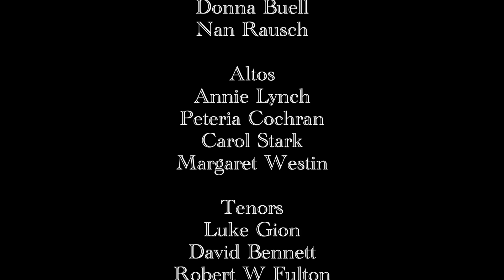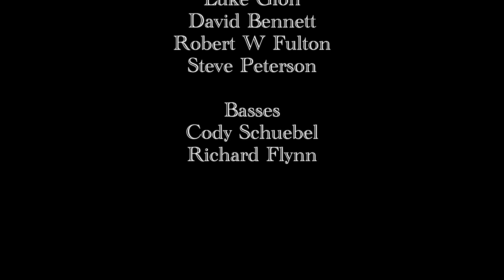"How Great Our Joy" - Virtual Choir from White Bear Lake UMC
White Bear Lake United Methodist Church's Chancel Choir virtually performing Craig Courtney's "How Great Our Joy" for the Christmas 2020 season